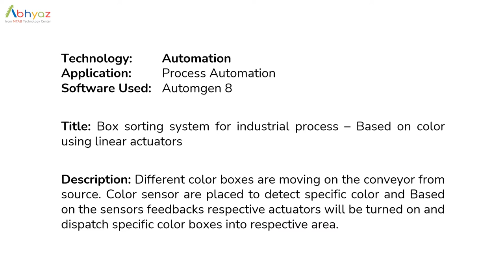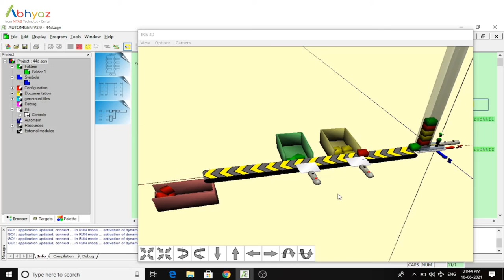Box sorting system for industrial process – Based on color using linear actuators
Technology:  Automation
Application:  Process Automation
Software Used:  Automgen 8

Description: Different color boxes are moving on the conveyor from source. Color sensor are placed to detect specific color and Based on the sensors feedbacks respective actuators will be turned on and dispatch specific color boxes into respective area.